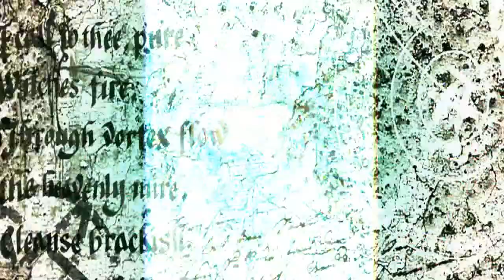Antonio Aguilar (José Pascual Antonio Aguilar Marquéz Barraza) ~▶ La Araña ©2Ø19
💚 Creación/diseño, edición y selección de textos, selección de fotos, efectos especiales y selección  musical  Antonio Aguilar (José Pascual Antonio Aguilar Marquéz Barraza) ~▶ La Araña
©2Ø19) by Palomino Vergara 69 ~ Caracas marzo 02, 2Ø19
Fuente consultada: Bing.com/images y YouTube